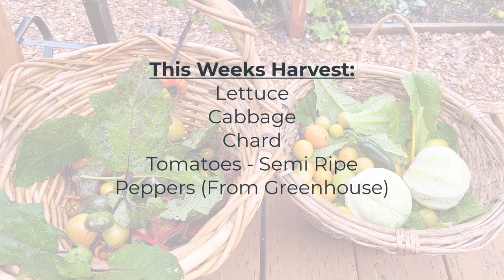How I tried to Conquer Broccoli in the Garden!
I discuss my experience growing Broccoli so far, the challenges, some of my work arounds and my favorite to harvest.  Plus I share my new trial on growing veggies in pots in the greenhouse Fall into Winter.

PDX Garden Home Episode 131, October 2022